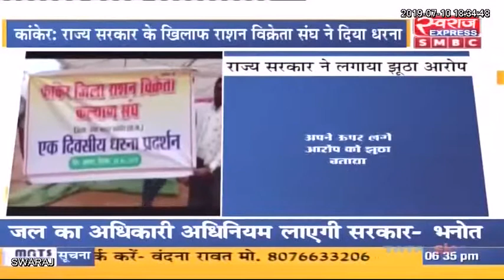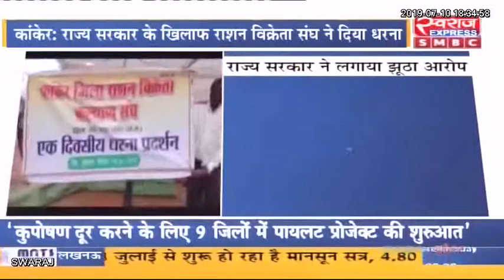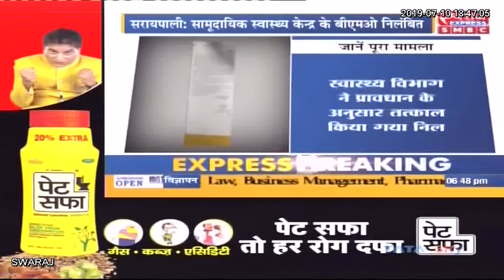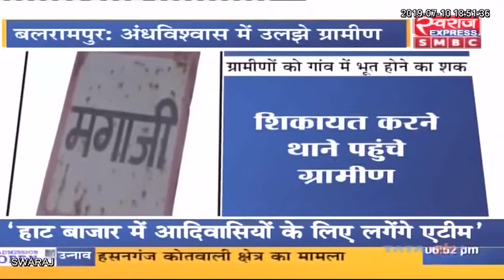Chhattisgarh News: छत्तीसगढ़ आज || छत्तीसगढ़ की बड़ी खबरे || Today 11.07.2019